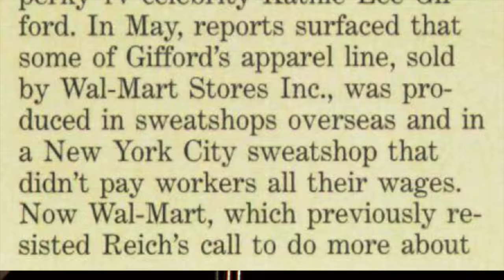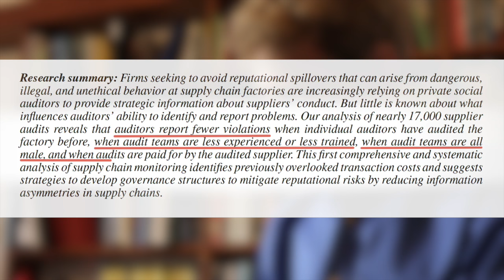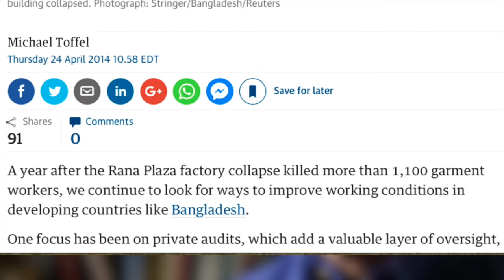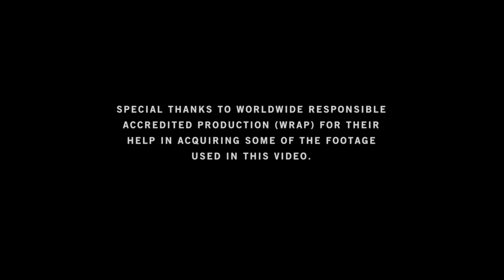Monitoring global supply chains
In today’s global supply chains, the manual production of goods is often done in countries that don’t have the capacity to regulate and ensure the safety of factory workers. Yet, while brands outsource production, they can’t outsource all of the risk of the conditions of production. Many brands now often hire social auditors to assess factory conditions. Professor Mike Toffel’s research explores what brands and managers can do to ensure a non-biased auditing team and process.